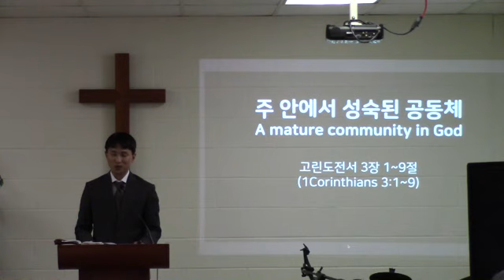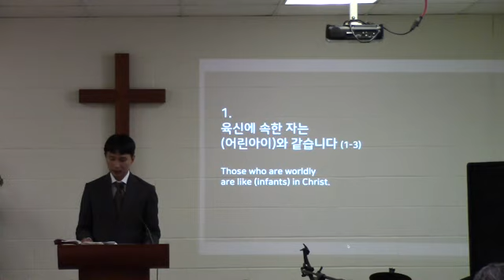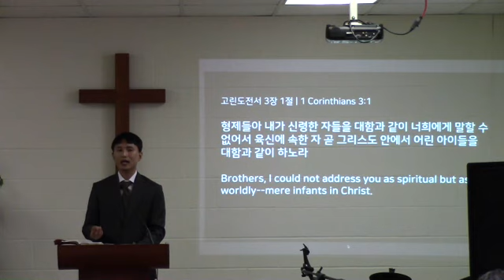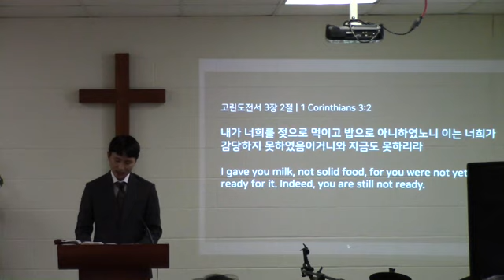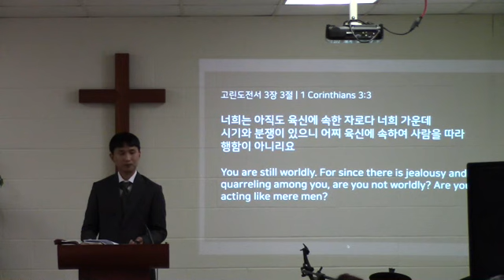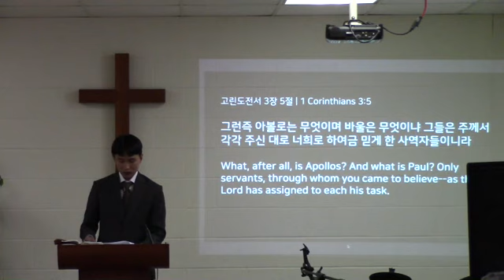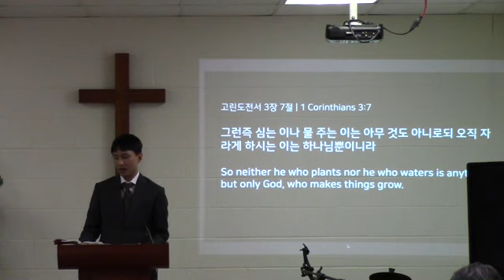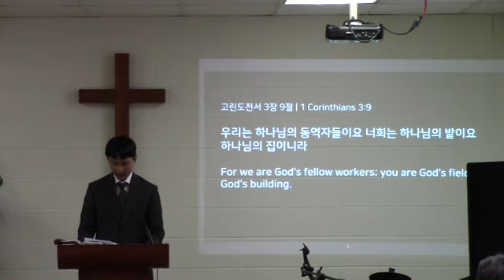주 안에서 성숙된 공동체 (정용래 전도사)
2023년 6월 25일 코도바 한인 침례 교회 주일 설교 영상입니다. 이번 주 말씀은 정용래 전도사님이 전해 주셨습니다.

제목: 주 안에서 성숙된 공동체
본문: 고린도전서 3장 1~9절